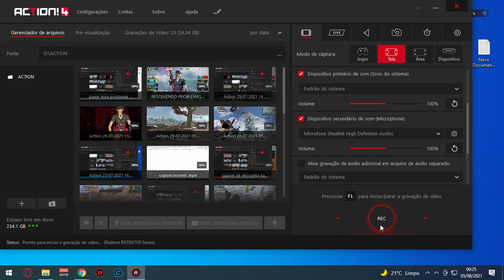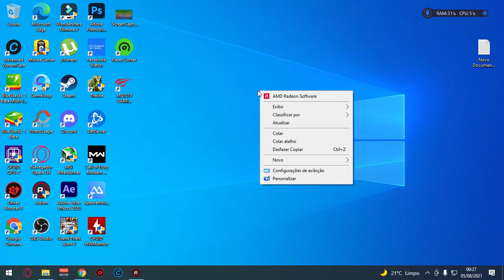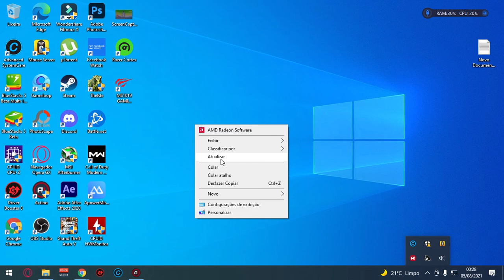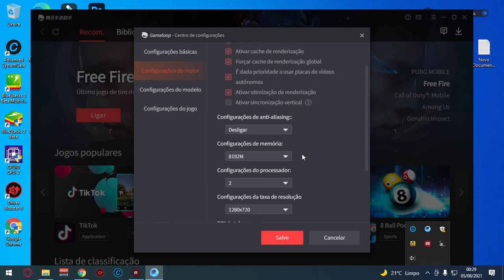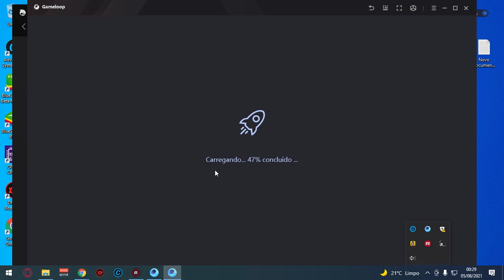MELHOR CONFIGURAÇÃO PRA EMULADOR GAMELOOP 2021-BUG DA MIRA NÃO PUXAR RESOLVIDO COD MOBILE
Seja membro deste canal e ganhe benefícios e figurinhas exclusivas